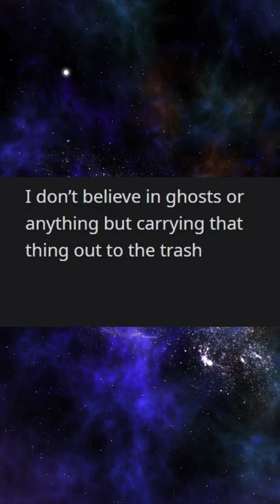My child has seen a GHOST...